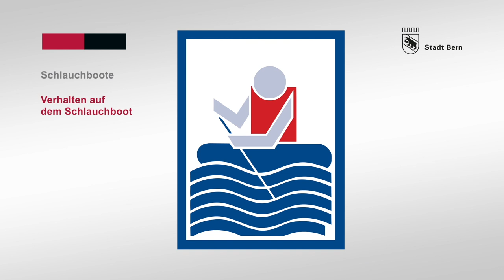«Aare You Safe?»: Verhaltensregeln auf dem Schlauchboot in Gebärdensprache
Ein gemütlicher Böötlitrip zwischen Thun und Bern gehört im Sommer zu den beliebtesten Freizeiterlebnissen im Kanton Bern. Immer wieder kommt es aber zu gefährlichen Situationen, weil wichtige Verhaltensregeln nicht eingehalten werden. Viele Unfälle oder Beinah-Unfälle können verhindert werden, wenn die Regeln beachtet werden.